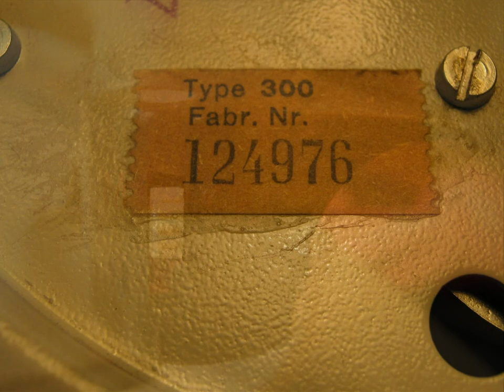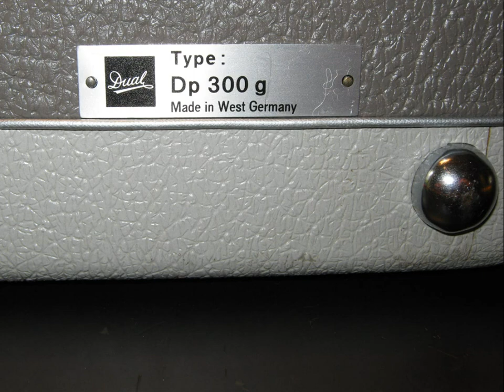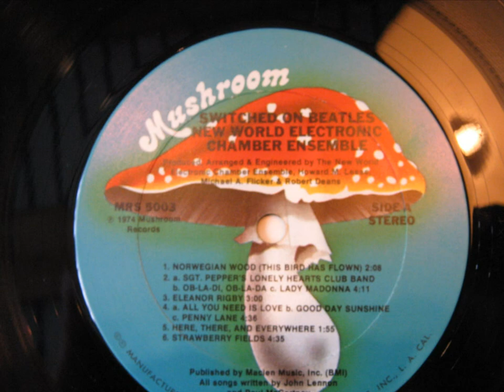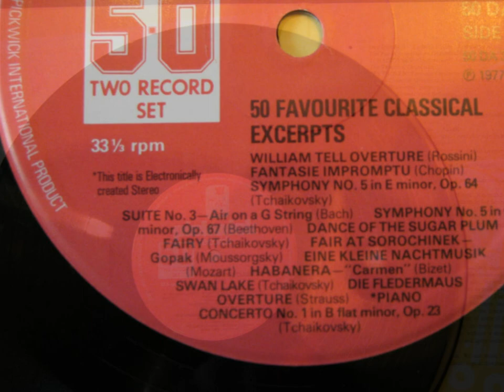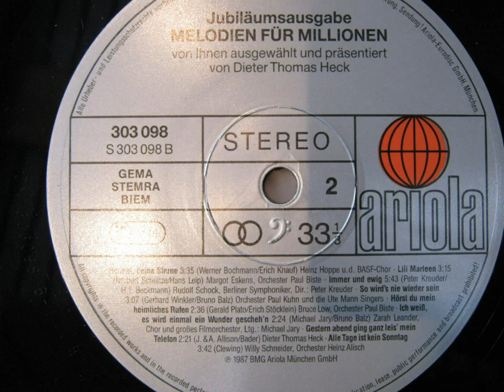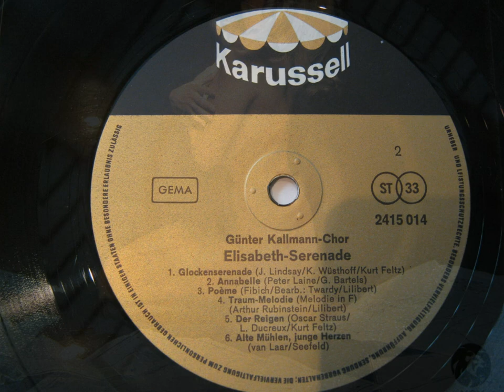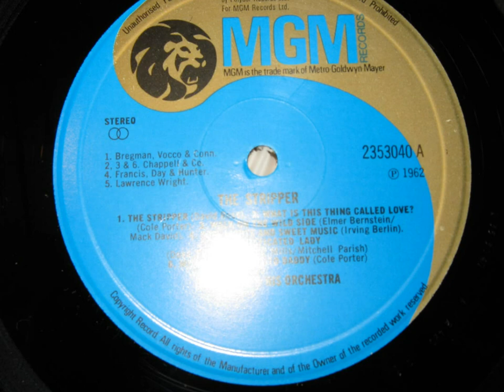DUAL 300 1959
Sale Verkauf + 26 Schallpaltten  50 Euro + Versand
Herstellung 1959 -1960 Baujahr  Gerät ist für ein Alter von 50 Jahren sauber nicht defekt und erstaunlich gut erhalten
nach dem Zustand der Nadel zu urteilen selten gebraucht , evtl. seinem Bestimmungszweck als Koffer-Plattenspieler entsprechend nur ab und zu auf Reisen ?
neues Stromkabel ohne Stecker ( war zum testen ein Swiss-Norm Stecker der passt in keinem anderen Land , sorry)
Entstaubt gereinigt innen und aussen , Kunstlederbezug mit Seifenwasser gereinigt und wieder mit Kunstlederpflegemittel versiegelt
Nicht über restauriert, aber es hat  kleinere Flugrostflecke auf dem Metall, dieses sieht man gut im Video, bitte genau hinsehen
Mögliche Spannungen 110/120V  150/160V  220/240V
Geschwindkeiten 16/33/45/78 Rpm
zusätzlich ein Erdungsdraht eingelötet um Brummgeräusche zu vermindern
Reibrad Antrieb weich und völlig in Ordnung
Reibräder der div. Geschwindigkeiten alle in Ordung und weich ( intressante Technik Revolverschaltung ? siehe Video )
Hellgrau / Dunkelgrau Kunstlederbezug sauber
Tonabnehmer spezial mit zwei Diamenten einmal für Mono / Schellack + einmal für Stereo Vynil umschaltbar gestestet ( siehe und höre die Videos bei YouTube)
Tonarm wurde einmal geklebt ( siehe Video bei YouTube)
Dazu eine Schallpaltten Sammlung bestehend aus diversen Titel /Typen u.s.e.  wie z.B. Vynil + Schell-lack + OVP
Vermute die Platten sind wertvoller als der Plattenspieler. alle Titel und Platten kann man sich in HD Qualität anschauen und lesen auf YouTube